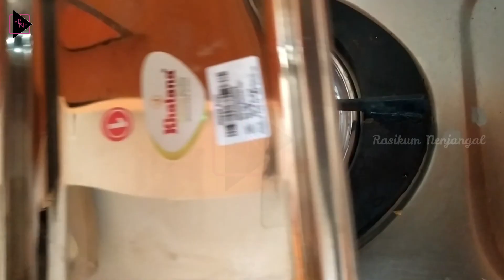How to remove stickers in steel vessels easy method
Hi friends in this video we will see how to remove stickers in new steel vessels easily.

Keep watching our channel and support to me.